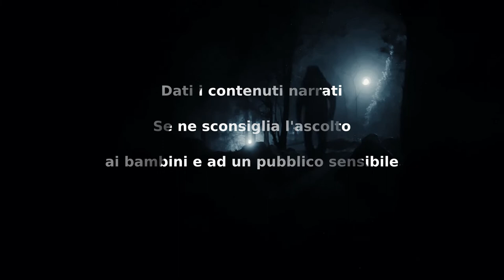Io l'ho visto - Creepy Pasta ITA